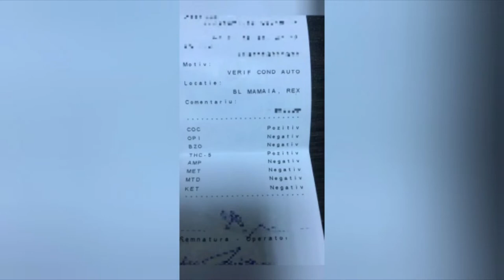CTnews.ro | Razie de amploare în județul Constanța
Acțiune de amploare a polițiștilor constănțeni pe străzile din județ
VIDEO: IPJ Constanța